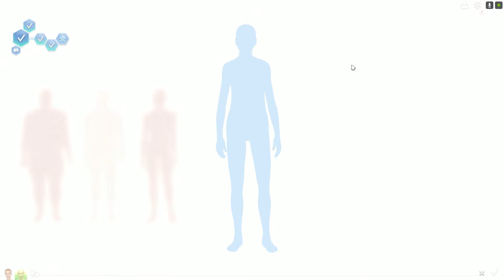Catalina Tsvirkunov (Story Mode Sim) - Sims 4 CAS + CC Folder/Links & Sim Download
~ MUSIC ~

"Lil Nas X - MONTERO (Call Me By Your Name) (Liam Pfeifer House Remix)" by "Liam Pfeifer Music"